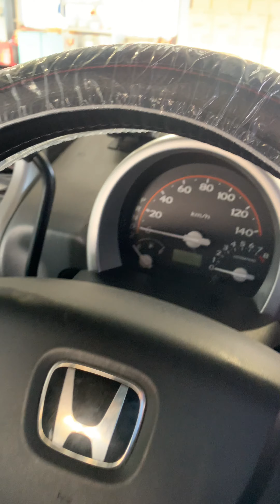😵Honda na kakaiba... na maiintriga ka😵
This video shows a type of car that has unusual features that cannot be seen on other car